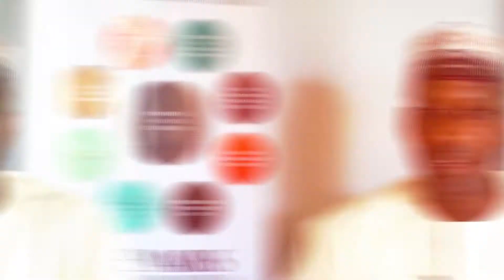September 7, 2020